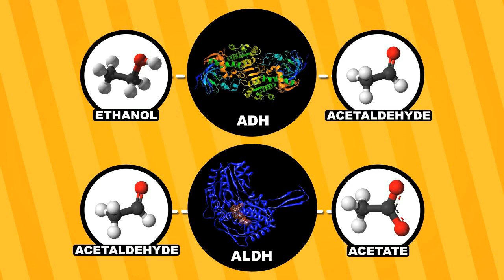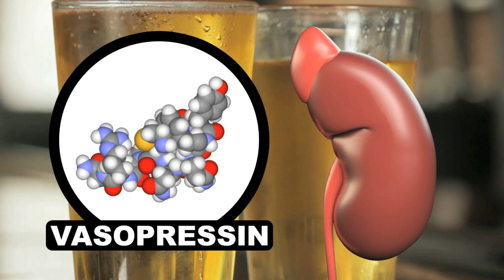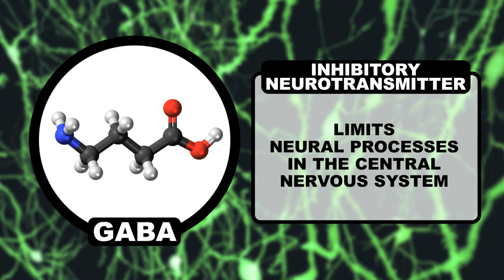How To Prevent Hangovers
This week Reactions is giving you some pro tips on how to prevent hangovers, all backed by science. Chug up some chemistry! New Years Eve is just around the corner, and just in case you celebrate a little too hard, we're offering you some chemistry fueled tips on how to stave that hangover. You know, to better help you not drop the ball so you can get a head start on your resolutions. Happy New Years folks!

Writer & Producer:
Kirk Zamieroski

Executive Producer:
Adam Dylewski

Scientific consultants:
Anne Andrews, Ph.D.
Darcy Gentleman, Ph.D.
Sophia Cai